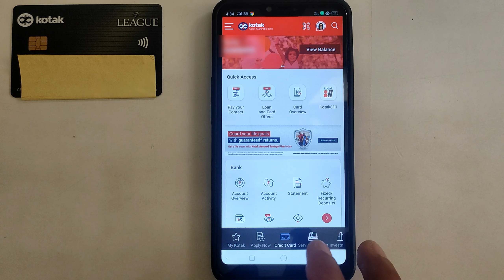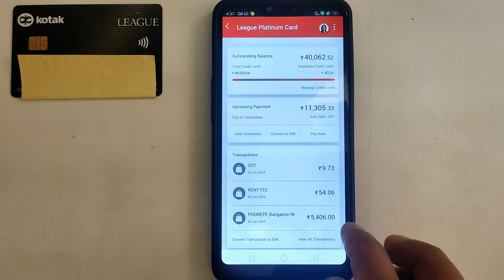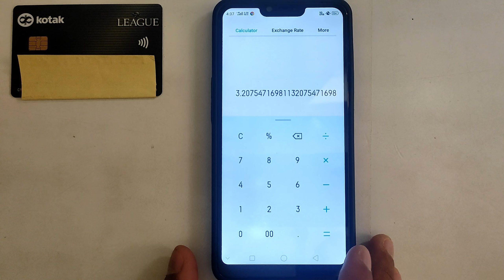क्रेडिट कार्ड से रेंट पेमेंट करने पर जो 1% का चार्ज लगता है उसे वापस कैसे ले 🤔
▶ Limit ₹65000+ 🤑
▶ Instant approval ✅

Queries solved 👇

credit card to bank account money transfer rent payment,
au small finance bank credit card rent payment charges,
au bank credit card rent payment,
au credit card se rent payment kaise kare,
credit card to bank without rent payment,
1% bank charge on credit card rent pay,